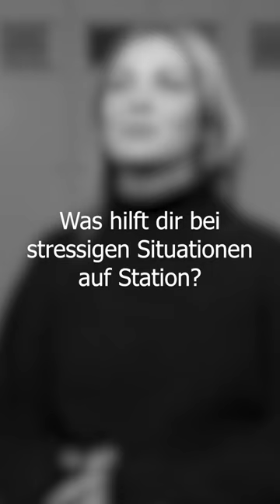Pflege-Azubis erzählen: Was hilft dir bei Stress auf Station?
Ninke macht bei uns die Pflegeausbildung und steht kurz vor dem Abschluss. Während der Ausbildung hat sie so einige stressige Situationen druchgestanden. Wie erzählt sie hier.